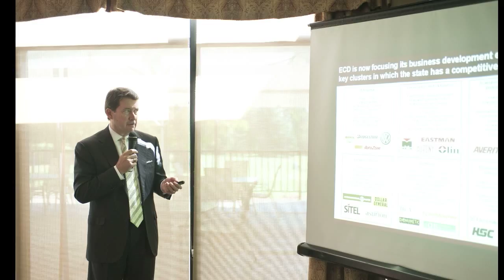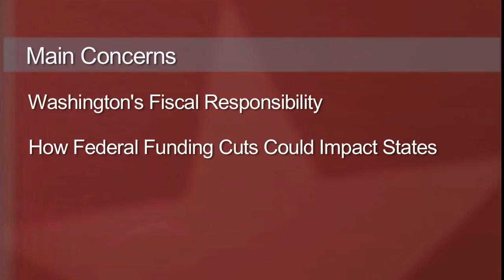September 21, 2011 Governor's Update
School is back in session across the state... but weeks before the back to school rush... we continued to meet with teachers...

In August U.S. Secretary of Education Arne Duncan visited Tennessee.  Superintendents from all over the state shared their questions and feedback during a panel discussion in Nashville.

Improving education is the most important thing we can do over the long term to attract and grow high quality jobs for Tennesseans.
Commissioner Bill Hagerty and I continue to meet with existing businesses in Tennessee to hear firsthand what we can be doing to strengthen our state's already attractive business climate.

We have also met with CEOs across the nation to promote Tennessee as a great place to live, work and invest.

 Last week, I joined the Secretary of State, Comptroller, Treasurer, Lt. Governor and Finance Commissioner Mark Emkes in New York for presentations to the bond rating agencies.

Tennessee is well-positioned.  We are a low tax state, with low debt. We had the opportunity to highlight Tennessee's history of prudent fiscal management and shared our plans for operating state government with less federal funding.

Their main concerns were the federal government's fiscal responsibility and how cuts could impact states like Tennessee.

We expect to hear back from the ratings agencies in the next month or so and feel encouraged that our message was well-received.